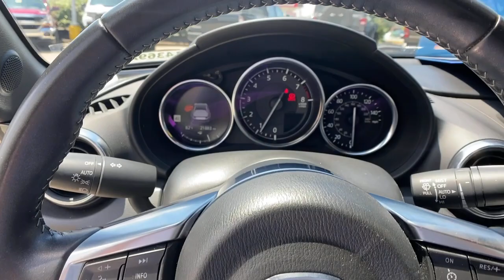2020 Mazda Miata RF at Oxmoor CDJR Louisville & Lexington, KY C14369A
Machine Gray Metallic Used 2020 Mazda Miata RF Grand Touring available at Oxmoor CDJR in Louisville, Kentucky. Servicing the Lexington, Elizabethtown, KY New Albany, IN Jeffersonville, IN area.

Oxmoor CDJR
4520 Shelbyville Rd

HANDS FREE BLUETOOTH, LOCALLY OWNED, NAVIGATION, WELL MAINTAINED, GREAT SERVICE HISTORY, HEATED LEATHER SEATS, Navigation System. Mazda Miata RF 2.0L 4-Cylinder DOHC 16V Odometer is 24992 miles below market average! Serving Louisville Kentucky from our 4520 Shelbyville Road location as well as all surrounding areas including Lexington, Shelbyville, Elizabethtown, Clarksville Indiana and Jeffersonville Indiana.